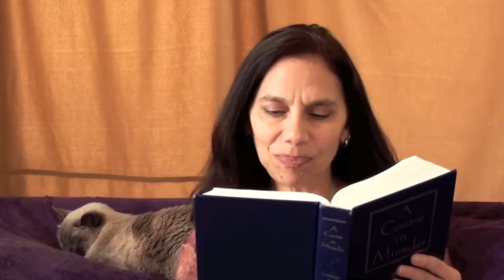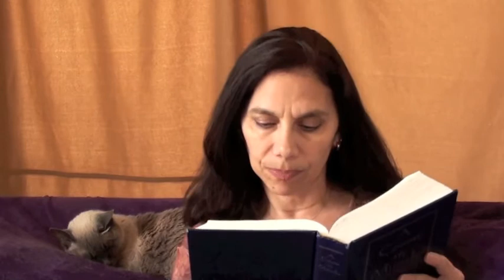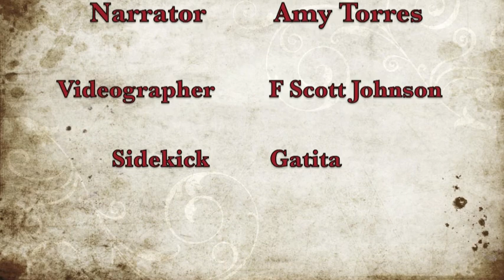Workbook Lesson 126 from A Course in Miracles with Amy Torres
Lesson 126: All that I give is given to myself.